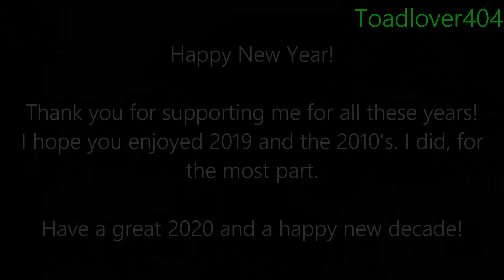New Year 2020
Happy New Year, and Happy New Decade! Here's to hoping the 2020s will be good!